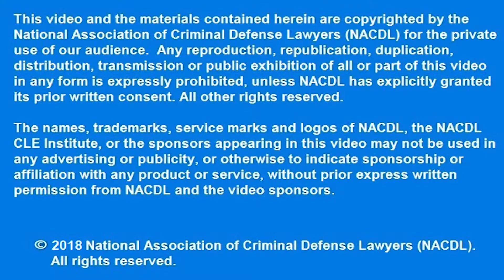Forgiving: The Campaign Against the Scarlet Letter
Panelists: John Koufos, National Director of Reentry Initiatives, Right on Crime; Margaret Love, Attorney, Law Office of Margaret Love, Director, Collateral Consequences Resource Center; Jason Hernandez, activist, commutation recipient from President Barack Obama
Moderator: Cynthia Roseberry, Vice President for Institutional Advancement & Executive Director of The Center for Entrepreneurship & Innovation, Wilberforce University, and Former Project Director, Clemency Project 2014

Shattering the Shackles of Collateral Consequences: Exploring Moral Principles and Economic Innovations to Restore Rights and Opportunity
NACDL’s 17th Annual State Criminal Justice Network Conference and 2nd Annual Presidential Summit | August 23-25, 2018 | Atlanta, GA

More information about the summit and an accompanying report can be found